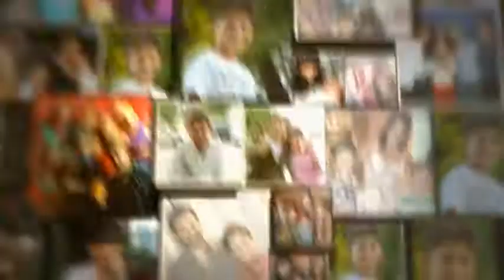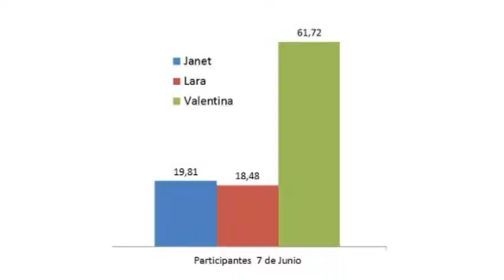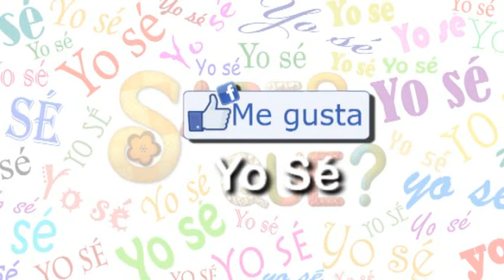SABES QUE 146 14 JUNIO BLOQUE 1